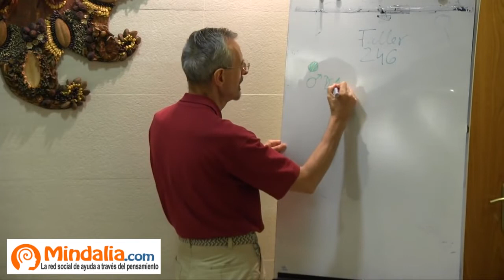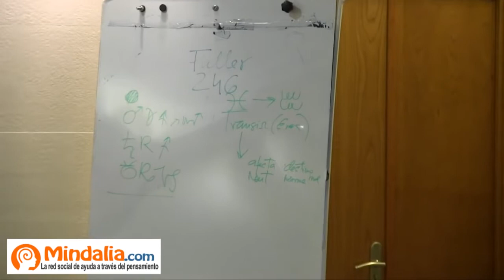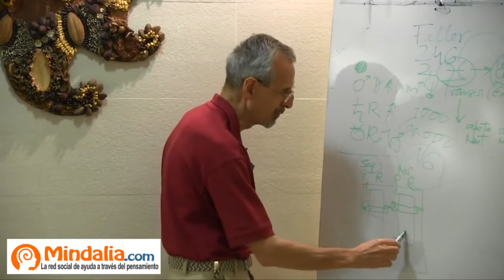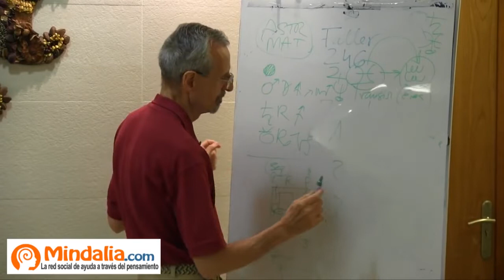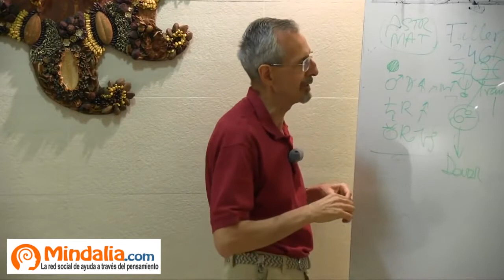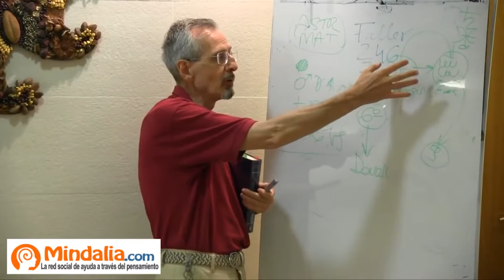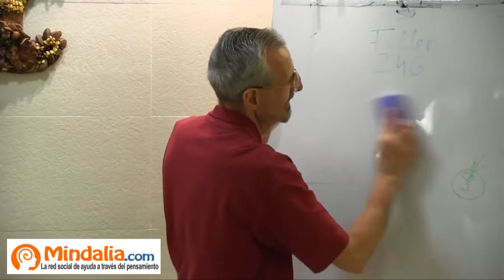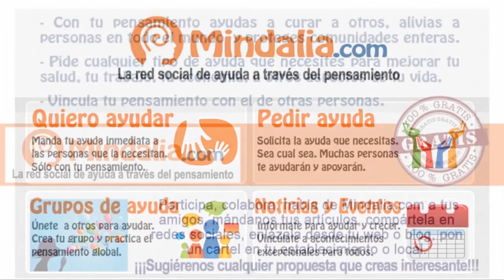El tratado de Magia Blanca de Alice Bailey. Comentado por José Mª Blasco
El tratado de Magia Blanca de Alice Bailey. Comentado por José Mª Blasco, que tuvo lugar en Ecocentro (Madrid) el 5 de Julio 2016.